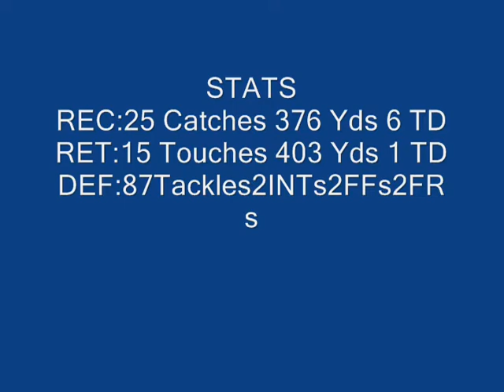Steven Read 2010 Prospect Junior Year Highlight Tape ESPN Recruit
Central High School's Steven Read 2010 Prospect Highlight Tape. 9 Games. Brooksville, Florida. Florida Football Mag THE READ REPORT NAME: Steven Read SCHOOL: Central CITY: Brooksville POSITION: WR/SS HEIGHT: 6-1 WEIGHT: 175 40 TIME: 4.51(Reported) HEAD COACH: Cliff Lohrey SCOUTING READ: The true mark of a solid receiver is measured on speed, athletic ability, route running and the ability to make plays when your team needs to you to step up. This is a young player who has certainly answered all the questions that have asked of him in his young career.Here is a football talent who can lineup on both sides of the ball and still give his team that pure athlete they are searching for.Anytime someone asks is 4.4 or 4.5 is fast enough to excel at the collegiate level? The answer, especially in Reads case is yes. Here is someone who knows the game so well, he uses his quickness as an advantage that many dont have at this level of their young career. Focusing in on his pass-catching skills, theres little doubt that he can run just about any pattern asked of him. Short ins, short outs, intermediate routes across the middle or to the outside, he has the skill level and toughness to make a play.His concentration is uncanny for a young man his age. Very rarely takes his head off the ball, and when you think of all the things that he has to worry about, that is quite impressive, and college coaches who cover the region have told us the same things about him.As a kick returner, you would expect much of the same, and you get it. He follows blocks, has the speed and knowledge to follow the wedge right up the field. This is truly an athlete who has impressed and gained attention by the things he does - well!On defense, here is the ultimate centerfielder, who reads the play from the beginning and is not afraid to put his head in and make a play. He also knows exactly where the ball is headed, which is one of those perks of playing on both sides of the field.The one thing defensively that many have not picked up about read is his leaping ability. That was the first thing we watched when seeing him on the defensive side of the ball. He has a knack of getting to the ball at its highest point, and for him that is close to 35 inches high. Its a tremendous advantage to have that kind of jumping skills. READ ROLLS: In addition to his skills on the football field, Read is also a member of the track team for the Bears, where he competes in the 100 and 200 meters as well as the long jump. He is also a member of the basketball team. WHAT THE COLLEGE RECRUITERS ARE SAYING: "You know, the first time I watched him play, I wasn't totally sold. But I went back and was truly surprised by what I watched. This is a young man who has a very nice future." HIS BAGS ARE PACKED: While it's early on, several schools in the spring and throughout the summer wrote his name for future reference, which many have been using so far this season. donate to my college fund! via paypal. i need to send my tapes out!